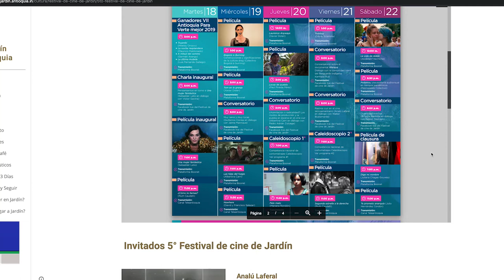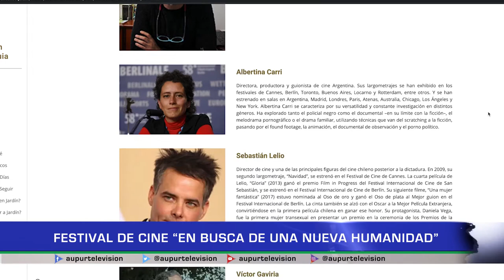Festival de cine "En busca de una nueva humanidad"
Hijas del fuego, diga mi nombre, la vida de Adelle, y locas de pueblo, son algunos de los nombres de las películas que se estuvieron mostrando esta semana en el festival de cine de Jardín, en busca de una nueva humanidad.